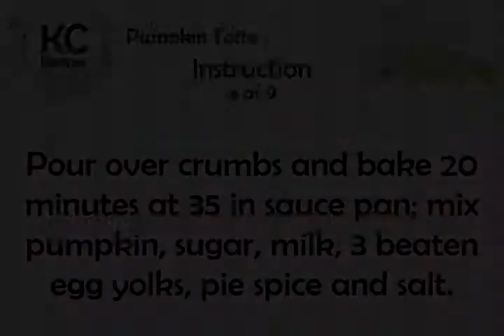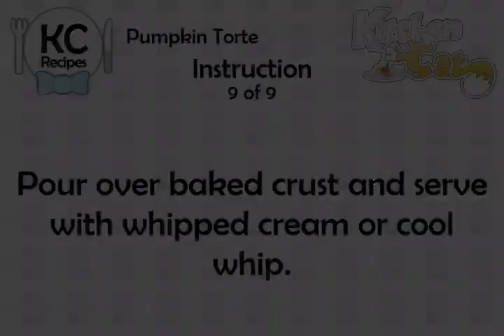Pumpkin Torte - Kitchen Cat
★ Kitchen Cat ★ Pumpkin Torte Recipe.
For this recipe you will need:
✰ ✰ ✰ ✰ ✰ INGREDIENTS ✰ ✰ ✰ ✰ ✰
1/2 c : Sugar
1/4 c : Water
3 tb : Sugar
1 ts : Pumpkin Pie Spice
1 pk : Knox Geletin
8 oz : Cream Cheese
1/2 c : Sugar
2 : Eggs
1/2 c : Milk
1 lb : Can Pumpkin
1/4 c : Powdered Sugar
Whipped Cream or Coolwhip
24 : Graham Crackers(Crumbs)
3 : Eggs (Separated)
1/4 lb : Butter
pn : Salt